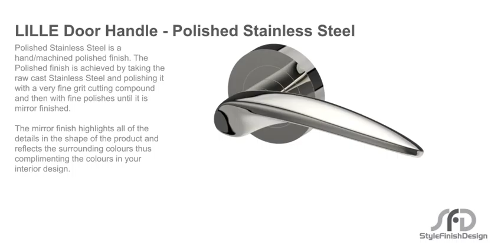LILLE Door Handle Polished Stainless Steel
Polished Stainless Steel is a hand/machined polished finish. The Polished finish is achieved by taking the raw cast Stainless Steel and polishing it with a very fine grit cutting compound and then with fine polishes until it is mirror finished. The mirror finish highlights all of the details in the shape of the product and reflects the surrounding colours thus complimenting the colours in your interior design.